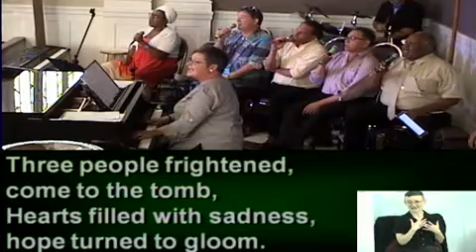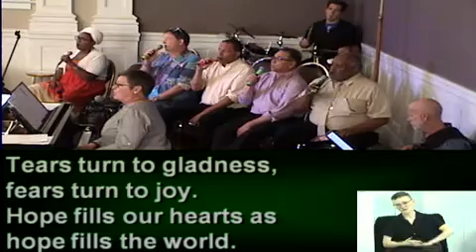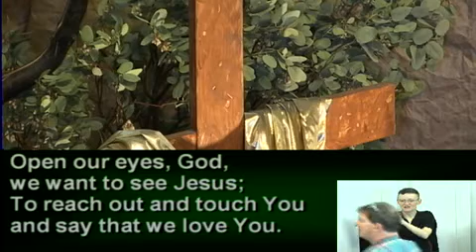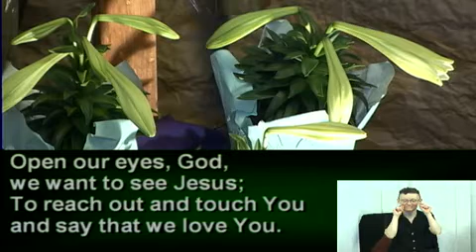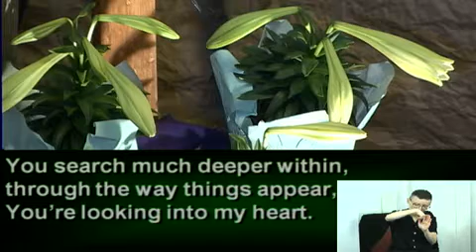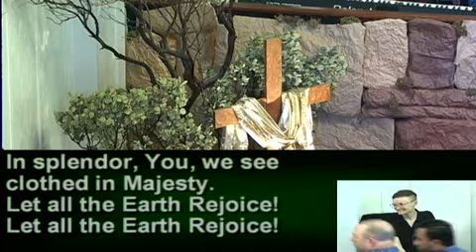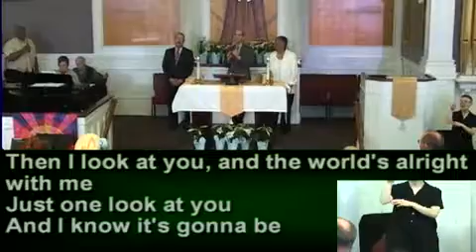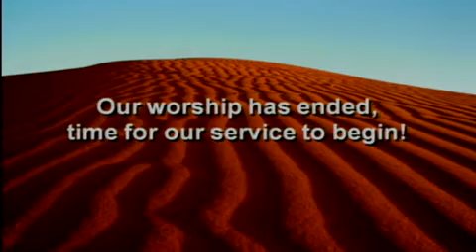Resurrected In Deed? 11am Celebration Founders MCC Service